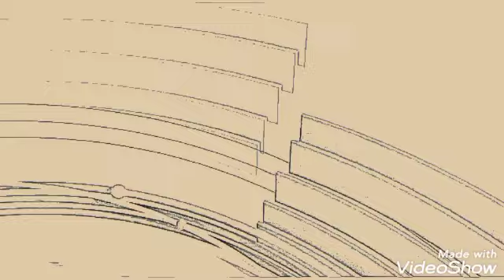मारवाड़ जंक्शन के आउवा में युवक की करंट लगने से मौत। विधुत विभाग की लापरवाही से हुई मौत।